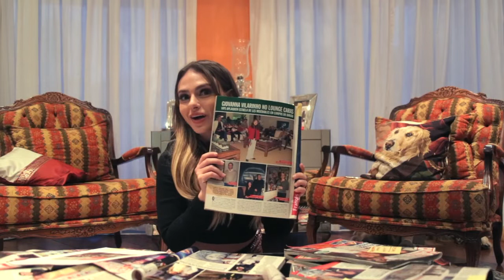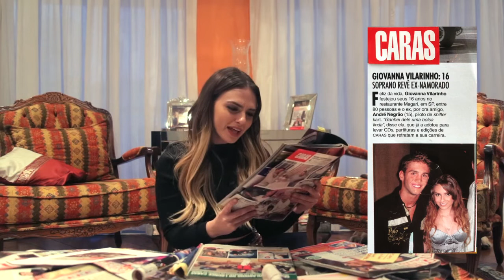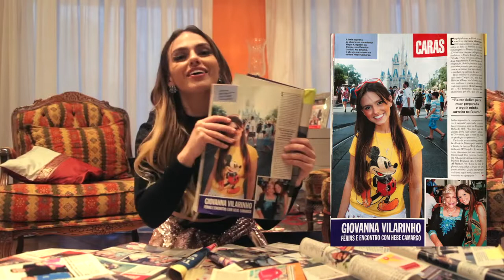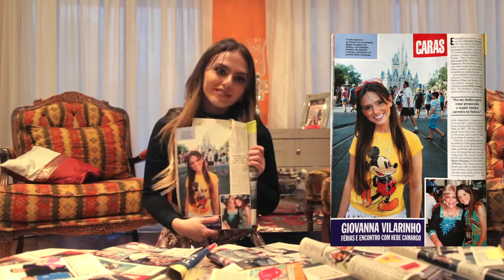100 Edições Revista Caras!!Conheça a estrela Mirim do musical da Broadway Lês Miserables no Brasil!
Completei 100 edições na Revista Caras e vou mostrar p/ vcs os 10 melhores momentos neste vídeo!!